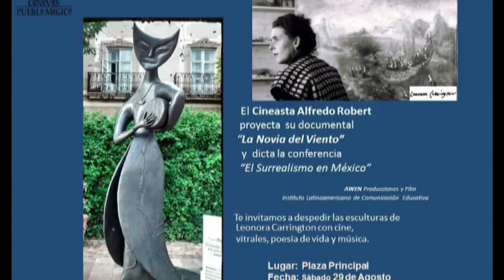Alfredo Robert Director de Cine